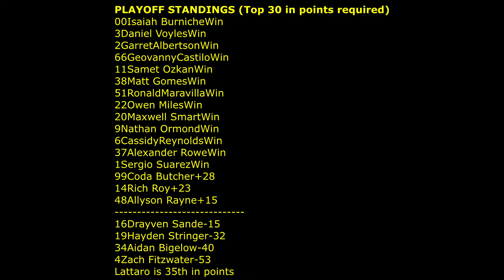Pichu London Cup Series Season 44 Ambetter 301 (Race 21)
Back to the Magic mile